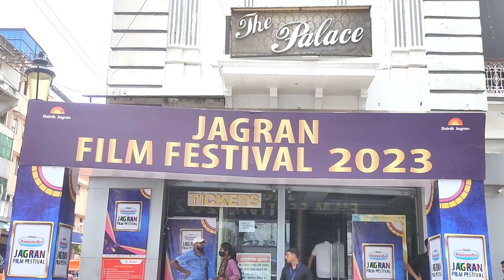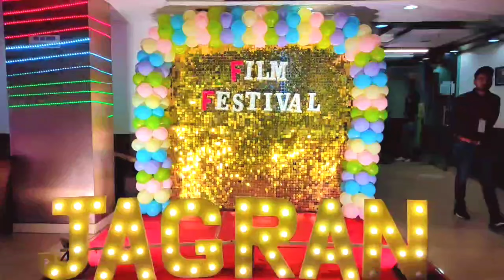Film Festival | Mahadev Temple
Watch Chidiykhana with the Director of the Movie, after Then I went to Kalighati Mahadev Temple, Phaphamau, Prayagraj.